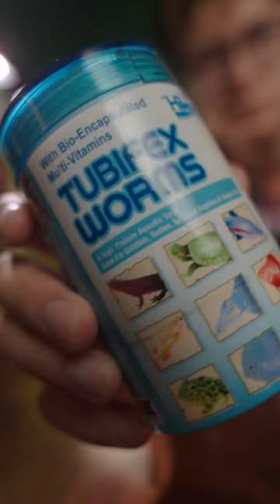Feeding my guppies 🐟